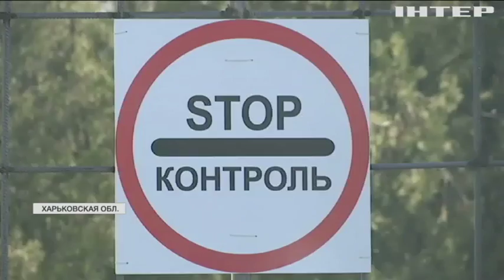Взрыв в Ичне: диверсия или закономерность?